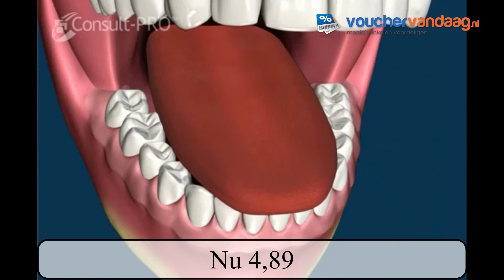Tongschraper | Verwijdert effectief bacteriën van je tong voor een frisse adem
Heb jij wel eens last van een slechte adem of aanslag op je tong? Met deze tongschraper ben je hier binnen no time vanaf! In 85% van de gevallen wordt een slechte adem veroorzaakt door bacteriën op je tong. Door gebruik van de schraper worden deze ongewenste bacteriën effectief verwijderd, met als resultaat een frisse adem! Bovendien verbeter je hiermee aanzienlijk je algehele mondhygiëne en heb je minder kans op ontstekingen. Je bestelt de tongreiniger nu in de aanbieding voor maar 4,89!